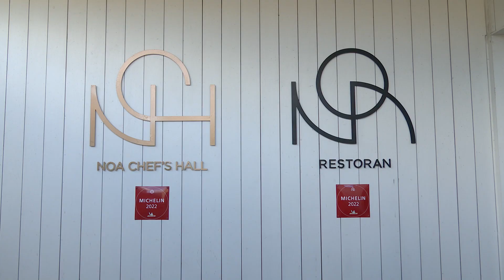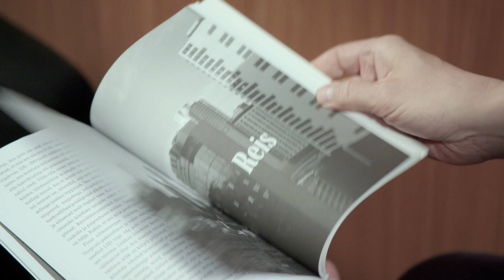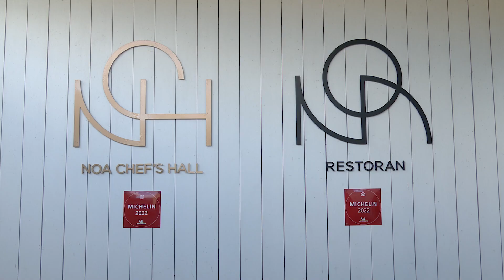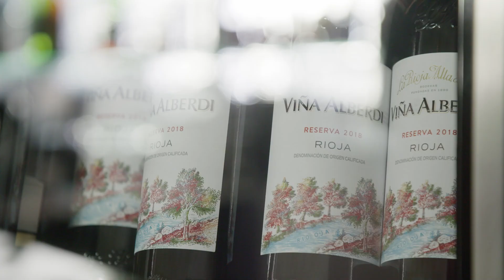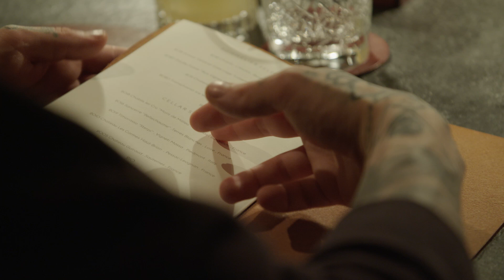TÄISTUND – Michelini tärniga NOA Chef's Hall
Tänases maailmas võivad kokkadest saada rokkstaarid. Ainuüksi nende nimede peale tullakse teisest maailma otsast kohale, ja toitu, mida nad pakuvad, ei söandakski süüa - see on otsekui kunstiteos.
Michelini tähtede jagajad pidasid Eestit pikalt liiga vähetähtsaks, et siia isegi kiigata. Kohale jõuti alles mullu ja esimeste seas tunnustati kohe NOA´d. Ja kuigi Tõnis Siiguri Merivälja restorani uksel on palju tähti, tõstis Michelini oma selle mitte ainult Eesti, vaid kogu maailmakaardil täiesti teisele tasandile.
Neeme Raud lõi paneb lipsu ette ja uurib kuidas sünnib toiduime.